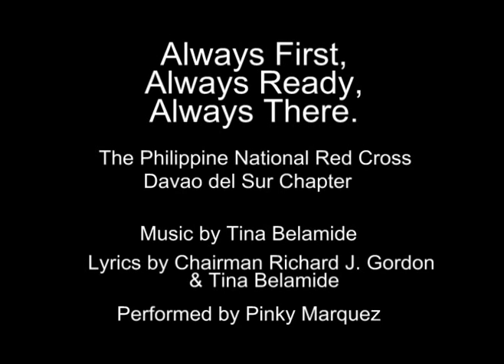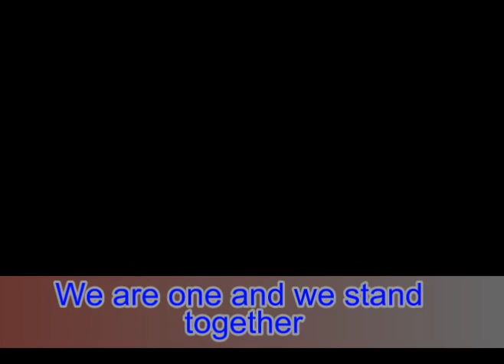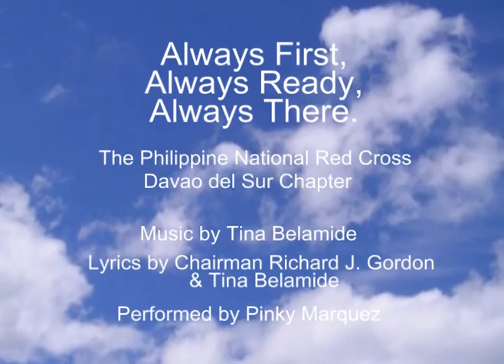Red Cross Theme Song